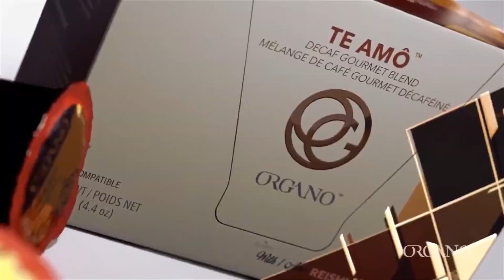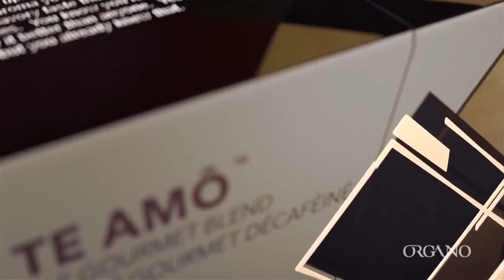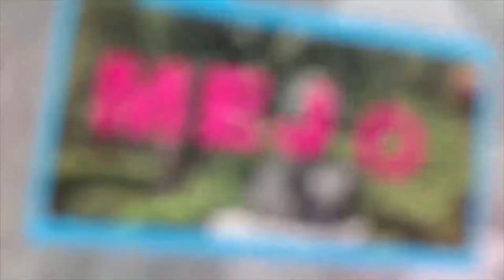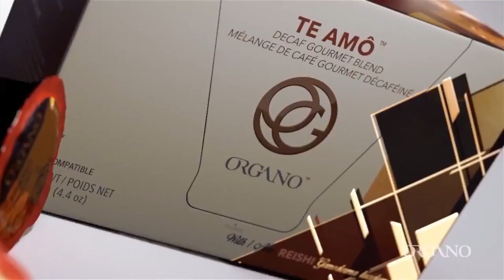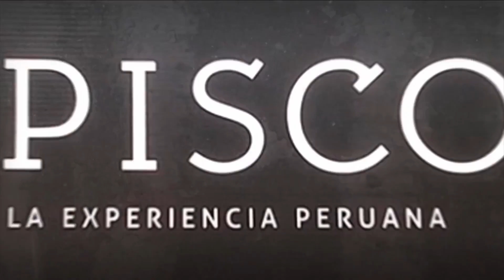En Tus Propias Palabras - Presentación Songie TV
08 Enero de 2020
Programa: En Tus Propias Palabras
Conductores: Alejandro Ruiz Robles
Invitados: Mario Sosa Gomez, Juan Carlos Sánchez , José Antonio